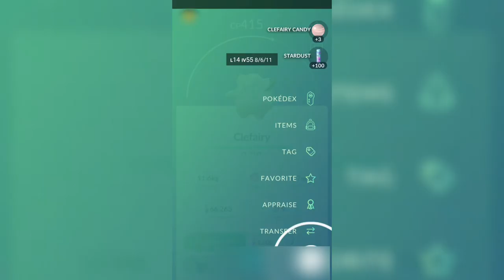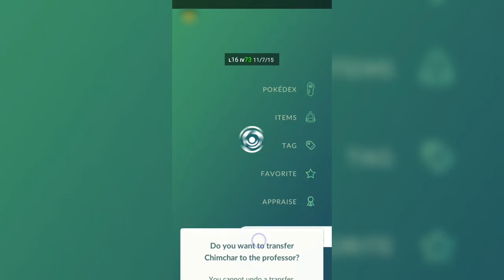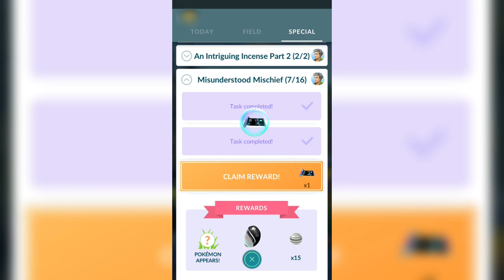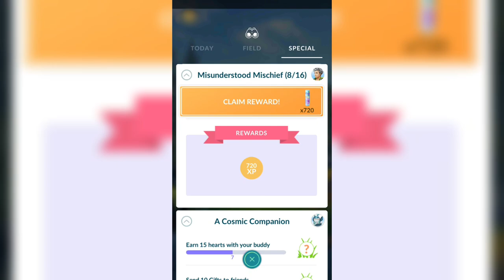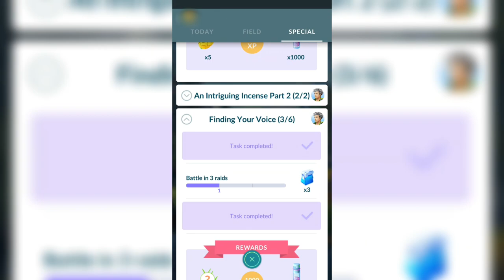Pokemon Go Hack 2023 Pokemon Go Spoofer With Joystick/GPS/Teleportation